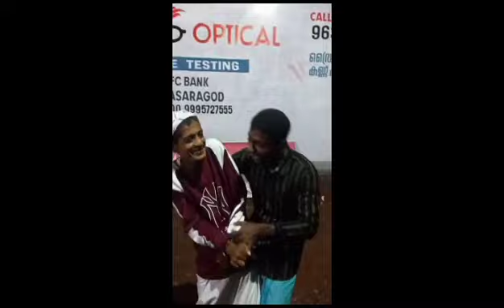0nte oru video 😄😄ഞാനും ഇക്കും ❣️❣️